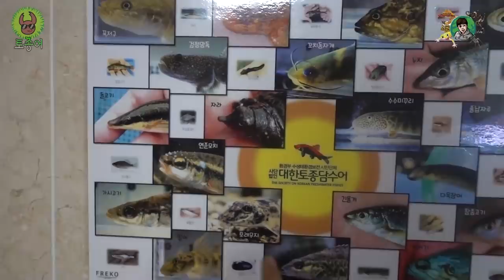가치를 따질수없는 "한국에 딱1마리" 있는 물고기..? [정브르]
한국 토종물고기만 취급하는 "아는형님" 하하.. 정말 다양하게 키우시고 직접 채집과 사육,번식을 해주고 계십니다.

가끔 지인들의 요청으로 집을 방문하여, 수조, 선반 모두 맞춤으로 셋팅을 해주신다고 하네요!

긴 영상이고 지루할수 있지만 시간 때우기에는 조용하게 보면 좋은 영상입니다.

물고기 관심이 있는 분들은 재미있게 봐주세요!